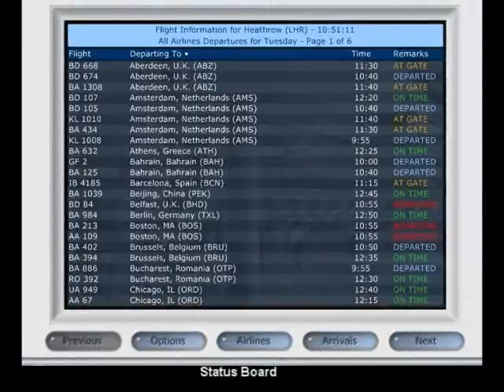FSX FS2004 Ultimate Traffic 2007 Trailer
PS; I DID NOT MAKE THIS VIDEO...

This the new traffic program by Flight1 Software for FSX...